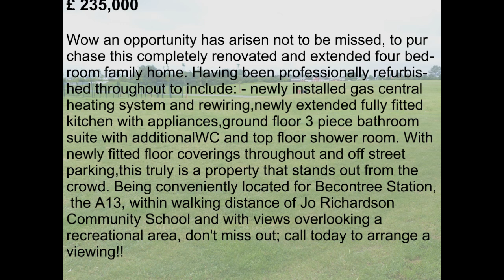Woollens - Goresbrook Road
Wow an opportunity has arisen not to be missed, to purchase this completely renovated and extended four bedroom family home. Having been professionally refurbished throughout to include: - newly installed gas central heating system and rewiring, newly extended fully fitted kitchen with appliances, ground floor 3 piece bathroom suite with additional WC and top floor shower room. With newly fitted floor coverings throughout and off street parking, this truly is a property that stands out from the crowd. Being conveniently located for Becontree Station, the A13, within walking distance of Jo Richardson Community School and with views overlooking a recreational area, don't miss out; call today to arrange a viewing!!